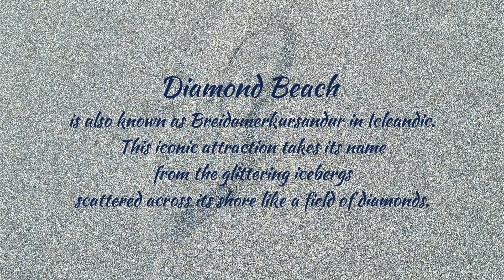Diamond Beach ~ Jokulsarlon - Iceland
Music
Yiruma - River Flows in You
Photos
Taken by Yvonne Wong in mid June 2022